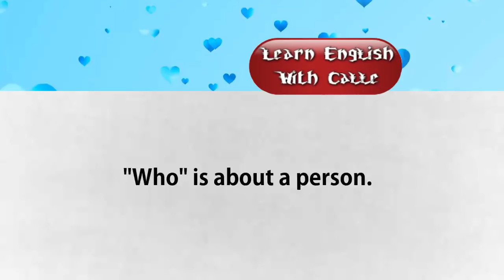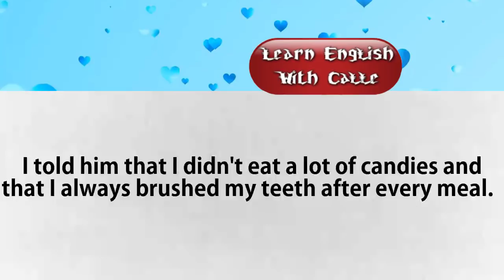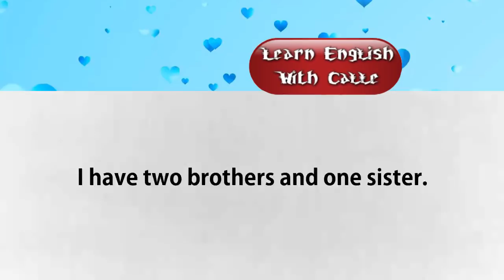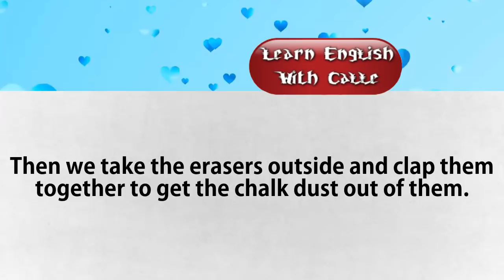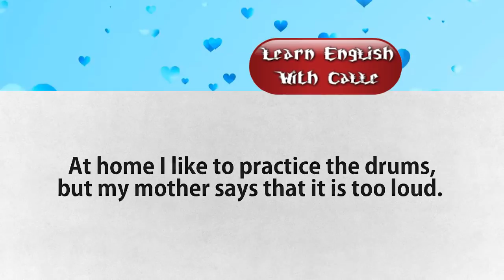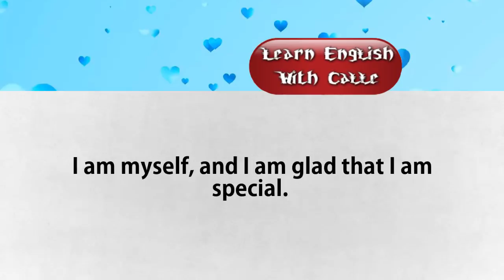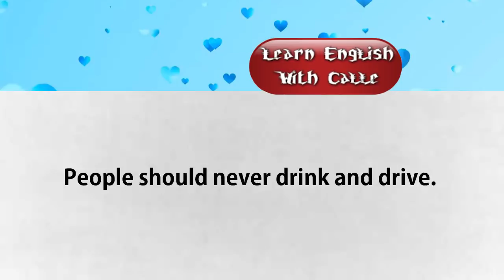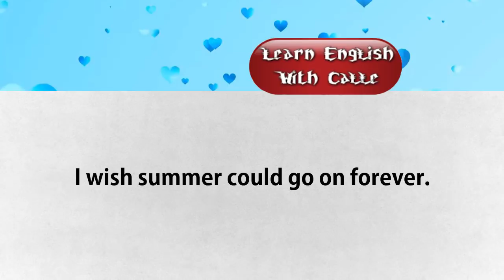English Listening Practice For Beginners By Topics Part 3 -Listen and Repeat the Sentences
Learn English Conversation | Learn Everyday English for Speaking
English Listening & Speaking Practice -Topics for speaking in English